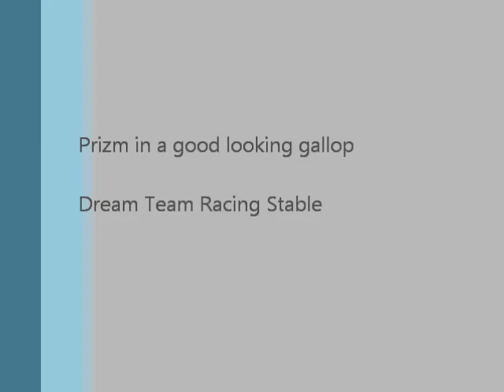DTR video - 111127prizm1a.wmv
Dream Team Racing Stable's Prizm looks great even though she is just galloping at Belmont Park and training for her debut